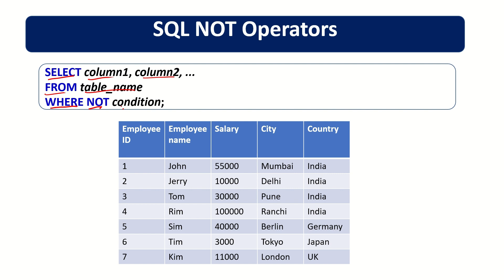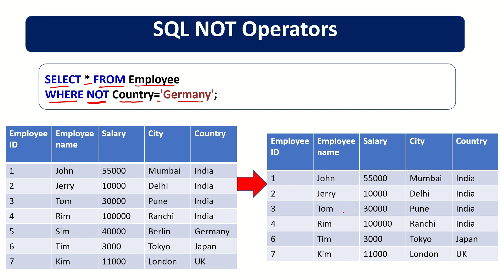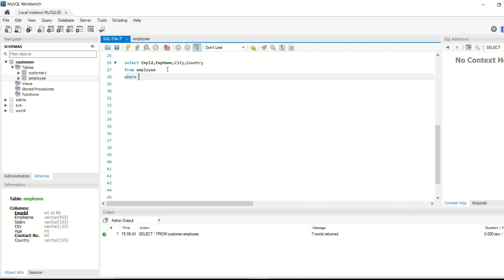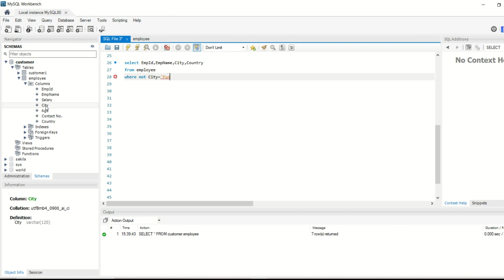Understanding SQL's 'NOT' Operator| SQL Session-32| Hindi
In SQL, the NOT operator is a logical operator that negates the result of a Boolean expression. It can be used to reverse the meaning of a condition specified in a WHERE clause.
Knowledgestow is a YouTube channel dedicated to spreading knowledge and wisdom on a wide range of topics such as science, technology, history, psychology, and much more.  Knowledgestow offers an opportunity for viewers to explore and expand their knowledge on various topics. Whether you want to learn about the mysteries of the universe, the secrets of ancient civilizations, or the latest scientific breakthroughs, Knowledgestow is a great place to explore and expand your knowledge.